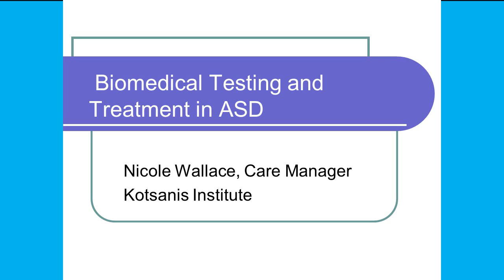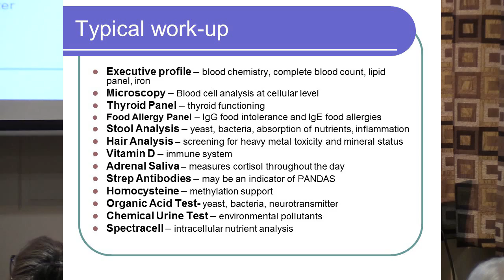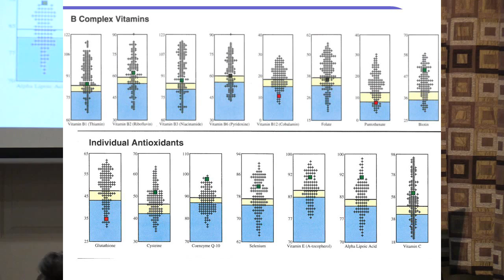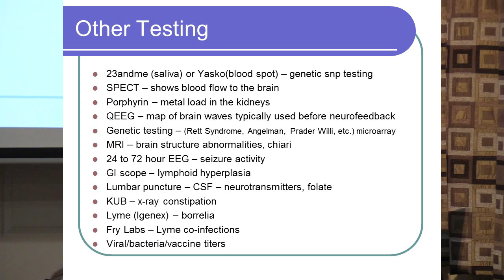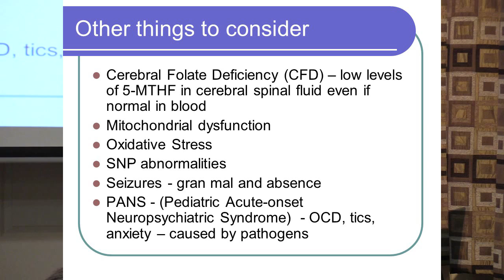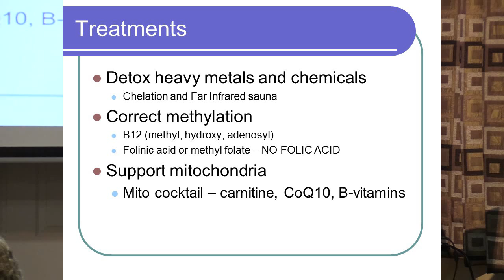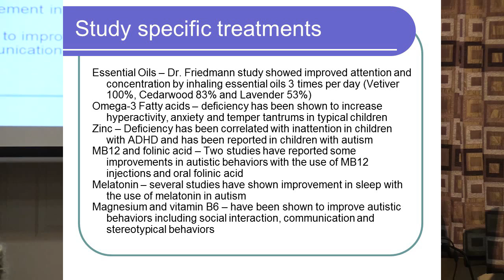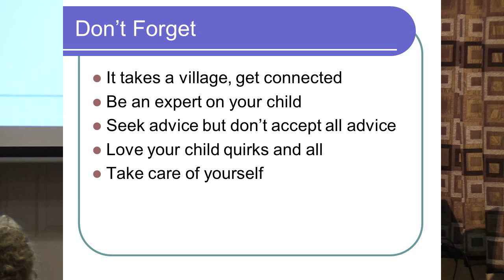Sequence Biomedical Testing and Treatment in ASD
Pediatric Care Manager, Nicole Wallace, discusses biomedical treatments for Autism Spectrum Disorder at the Kotsanis Institute.